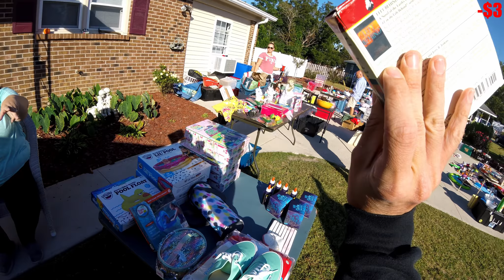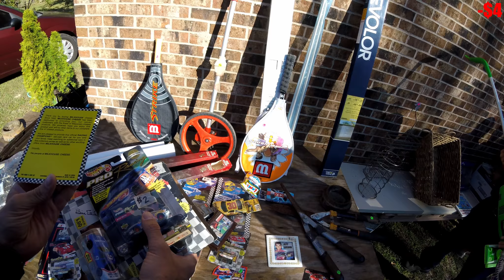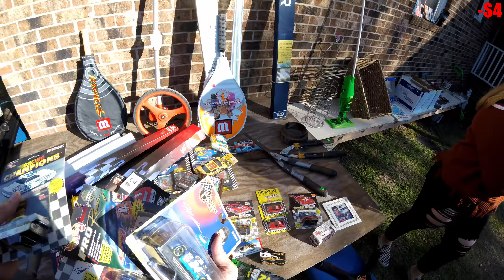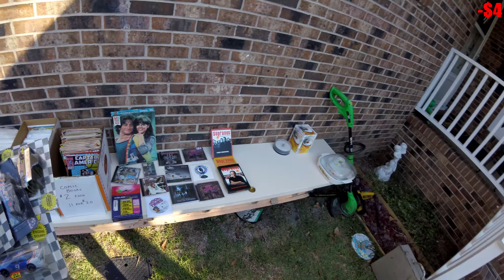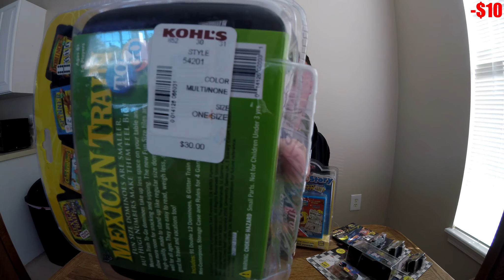Resellers Selling to Resellers Garage Sale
Garage sale picking to resell on ebay for profit and have fun while doing so!  Join along in the adventure every week to find out what you can pick up to flip for a profit on ebay or simply to just watch what treasures will be scored at each sale!

Ebay Store